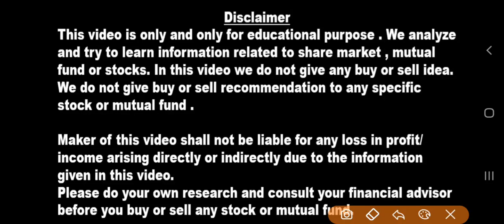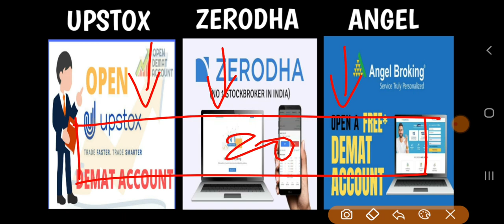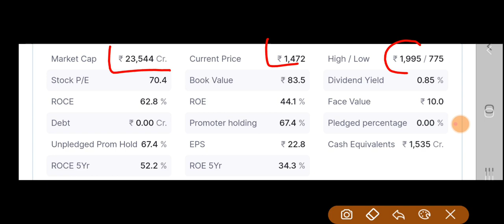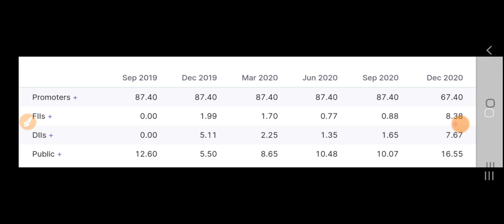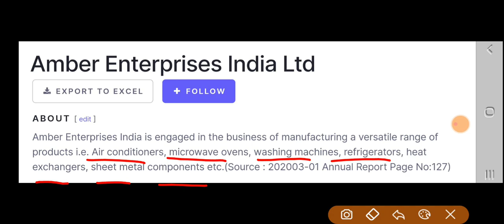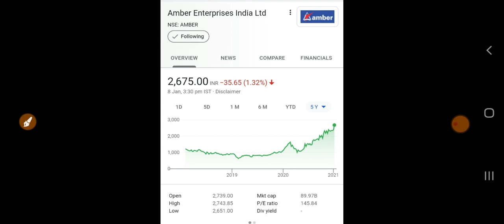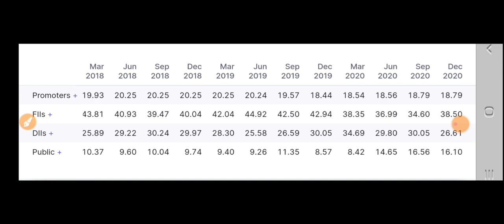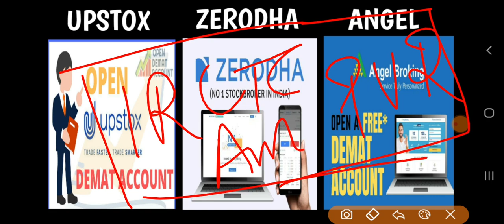इशारा समझो FII ने 39% और DII ने 27% माल उठाया 2026 में करोड़पति बनना है तो शेयर आपके लिए ₹5000 जाएगा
₹3 के 2 शेयर TRIDENT से 2x Profit FII ने उठाये 7% शेयर कुछ तो बड़ा होने वाला है सोमवार को उठा लो

पक्की खबर है ये शेयर खरीदा है तो 1 के बदले मिलेंगे 10 शेयर FREE सोमवार को उठा लो माल लगी LOTTERY

Breaking News TCS धमाका 9 साल में पहली बार ₹8701 करोड़ का PROFIT और DIVIDEND भी मिलेगा RECORD DATE

Asian paints जैसा मुनाफा किसको चाहिए ? जनवरी में मौका मिलेगा पैंसे बचा के रखना हर साल पैंसा DOUBLE

एक शेयर जो ज़िन्दगी बदल दे दिग्गज INVESTOR ने उठाया करोड़ो का माल साल में 3 बार DIVIDEND MULTIBAGGER STOCKS

Europe में Entry करोड़ो के मालिक की पसंद 4 Stocks bonus से करोड़पति 8 JAN से 15 JAN DEBT FREE

याद रखना 11 JAN और 25 JAN शेयर DOUBLE हो जाएंगे और DIVIDEND भी कुछ तो बड़ा होने वाला है 2 Stocks

Budget का इंतज़ार मत करो पक्की खबर है TATA का सस्ता शेयर 2025 लाखो कमाने की गारंटी

Trident से ज्यादा ताकतवर Stock मात्र ₹3 DEBT FREE PENNY शेयर PROMOTER ने दबाया माल सस्ता शेयर

Bonus देने में WIPRO और INFOSYS के बाप 23% DII ने उठाया लाख रुपये के शेयर मिल रहे मिट्टी के भाव

Alkyl Amines chemical को भूल जाओ chemical sector का Debt Free Stock SIP करो करोड़पति MULTIBAGGER

2 धमाके एक साथ DIVIDEND और 1 के बदले मिलेंगे 5 शेयर ? DEBT FREE SMALL STOCK धमाका हो गया

1 नहीं 2 नहीं पूरे के पूरे 20 सब MULTIBAGGER कोई भी उठाओ WITH TARGET Brokerage की पसंद

₹10 के 2 शेयर धमाका हो गया खरीदने वालों की line लगी ले लूं क्या ? Multibagger अब 20% रोज़ ऊपर

BIG NEWS फिर मत कहना बताया नहीं TARGET बहुत ऊपर है 5 BONUS 1 SPLIT MRF से महंगा शेयर कौड़ियों के भाव